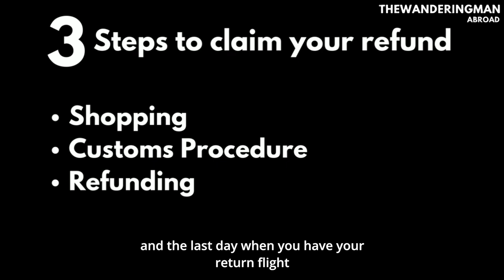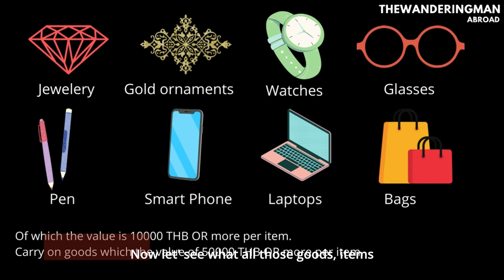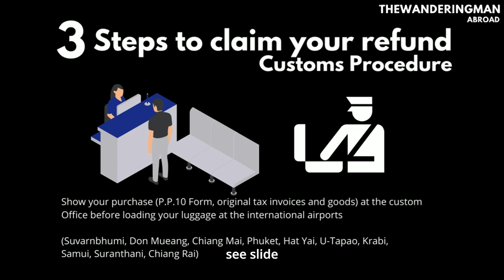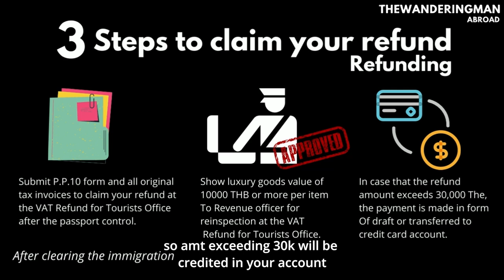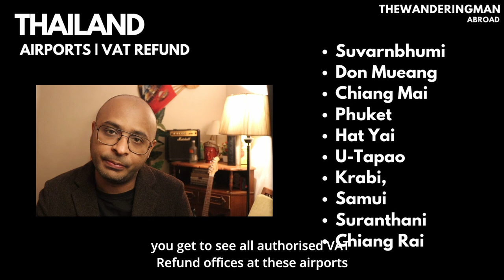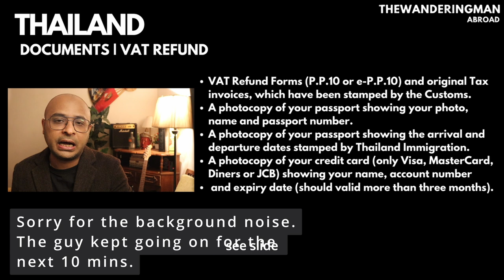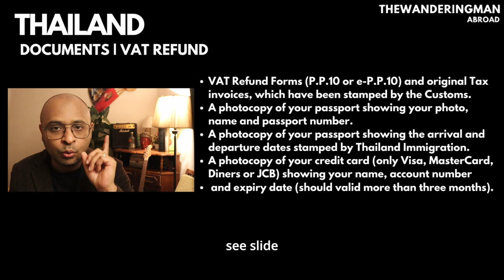How can I get my tax refund from THAILAND? | THAILAND vat refund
InternationalTravel TravelGuides TravelExperiences travelmantoday How can I get my tax refund from THAILAND? | THAILAND vat refund

How can I get my tax refund from THAILAND?

Chapters:
0:00 START
01:08 3 Easy steps to claim VAT Refund
05:45 Q&A Tax Refunds

Is there a VAT in Thailand?
How much is the VAT refund in Thailand?
Where is VAT refund in Bangkok?
What qualifies for a VAT refund?
Can VAT be refunded?
How do Tourists get VAT refund?
How do I register for VAT in Thailand?
thailand open for indian tourists
Thailand tour
Trip to Thailand from India
How can I go to Thailand from India?
Is Thailand accepting Indian tourists?
Where can Indians travel right now?
Is Thai visa-free for Indians?
Thailand visa 2021
Thai visa
Pattaya
Pattaya 2021
Pattaya today
Pattaya city live
latest Thailand news
Pattaya today 2021
everything Pattaya

Thanks,
Aseem